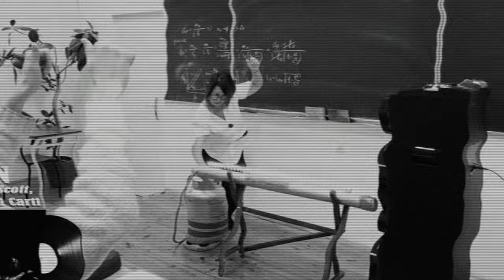CZARNIECKI 2024 ZAPRASZAMY DO NAS🌪️⚡